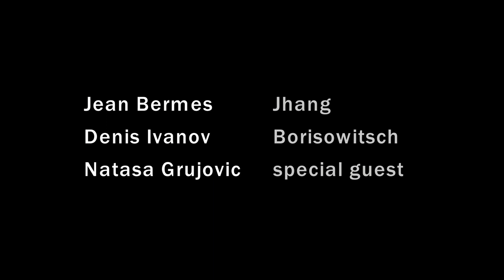encore-bis-zugabe trailer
encore bis zugabe

Borisowitsch, der schweigsame russische Pianist und Jhang, der latent überforderte
luxemburgische Sänger kategorisieren und katalogisieren die verschiedenen Arten
von Zugaben. Dabei unterlaufen ihnen einige Missverständnisse, die teils aus Jhangs
Leidenschaft leicht falsche Zitate zu verwenden, teils aus Borisowitschs Fähigkeit mit
einem Wort die Ausführungen von Jhang zunichte zu machen. Die Stimmgewalt des
Sängers kontrastiert mit seiner eher leisen und unsicheren Präsentation und das
farbenreiche und gefühlvolle Klavierspiel von Borsiowitsch mit seiner trockenen Art die
Dinge zu benennen.

BESETZUNG
Jean Bermes.   Gesang
Denis Ivanov.    Klavier
Ela Baumann.      Inszenierung
Jean-Lou Caglar.  Lichtdesign
special guest: Natasa Grujevic, Akkordeon